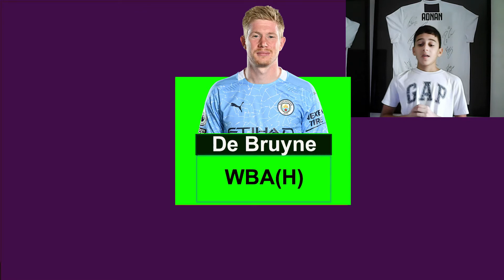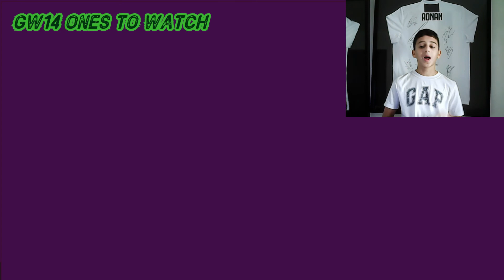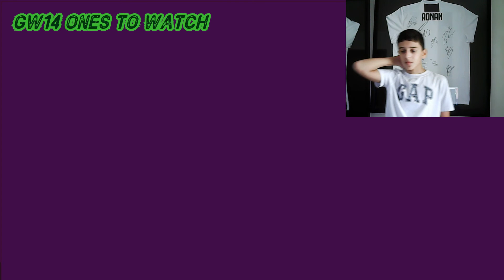FPL GAMEWEEK 14 ONES TO WATCH!!